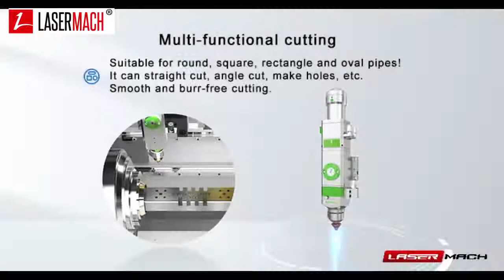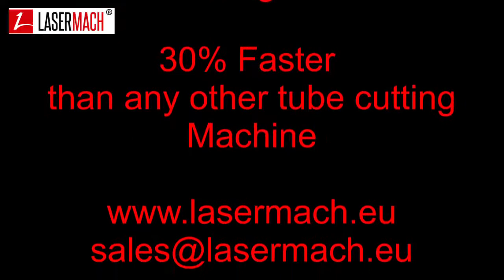lasermach fibersaw F60 ULTRA: high speed tube cutting machine, fast tube sawing machine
High speed Tube cutting machine, high speed tube sawing machine, fastest tube cutting machine, fastest tube sawing machine, fibersaw F60-ULTRA tube cutting, 30 % faster than any competitor